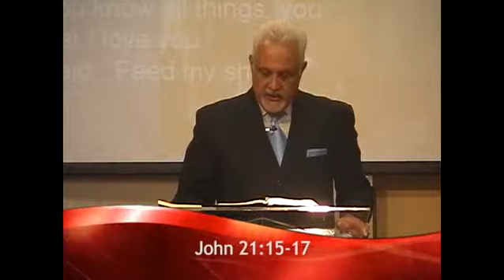Sacrificial Love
Pastor Danny DiAngelo preaching "Sacrificial Love" from the anointed series "Loving Jesus". To order this series and many more God-honoring messaging, please visit our